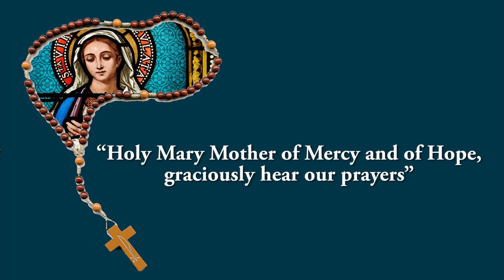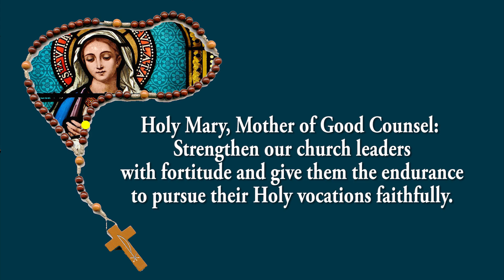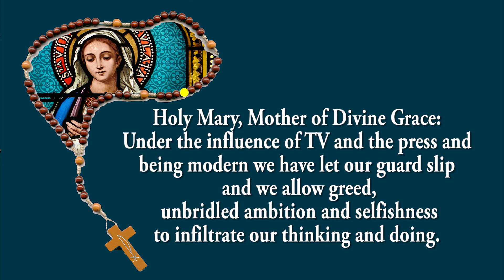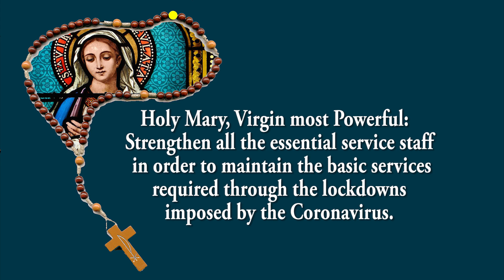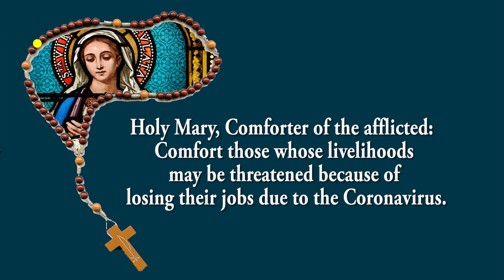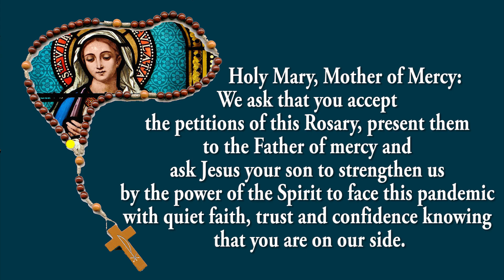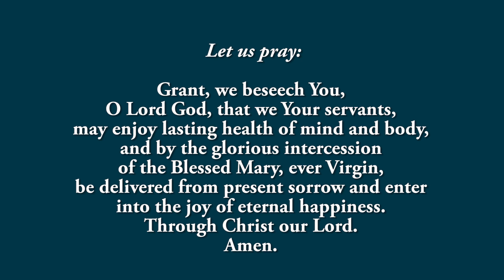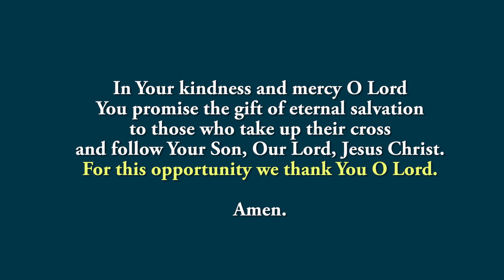Coronavirus Prayer Rosary - Praying for End of the Pandemic - 21 July 2022 - Luminous Mystery